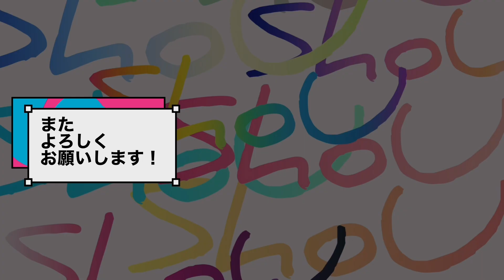【Apexモバイル】vol.049 ランク戦 目指せプレデターへの道のり ノーカット 外国の方もやられてるみたいで交流できますね 上手くなりたい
シーズン3.5 目指せプレデターへの道のり vol.037 ランク戦  【Apex Legends Mobile】　Go for Predator.

プラチナplatina
アッシュ、ジブラルタル、コースティックを主に使います

接近戦のやり方教えてぇ〜
Tell me how to play close combat.

おすすめのレジェンドと武器教えてぇ〜

【目指せプレデター】
Go for Predator

daily training

頑張ります

一緒にやりませんか？

Why don't we do it together?

Apexは、3人1チームでバトルロワイヤルでチャンピオンを決めるゲームとなっています。 PUBGと異なる点として、死んでしまった味方も"バナー"を拾えば再度リスポーンできてバトルに復帰できます。